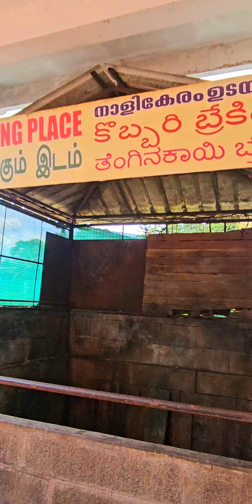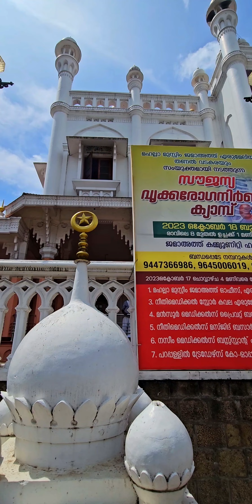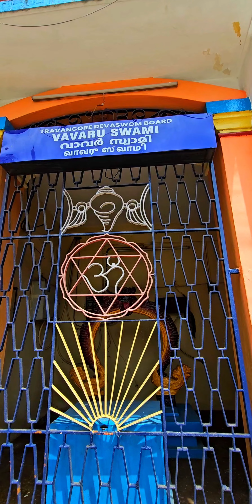vavar Muslim palli/മുസ്ലീങ്ങളും ,ഹിന്ദുക്കളും ഒരുപോലെ ആരാധന നടത്തുന്ന ലോകത്തിലെ ഒരേ ഒരു ആരാധനാലയം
മുസ്ലീങ്ങളും ,ഹിന്ദുക്കളും ഒരുപോലെ ആരാധന നടത്തുന്ന ലോകത്തിലെ ഒരേ ഒരു ആരാധനാലയം ഒരു പക്ഷെ ഇത് മാത്രം ആയിരിക്കും .
വീഡിയോ ഷെയർ ചെയ്യണേ ..